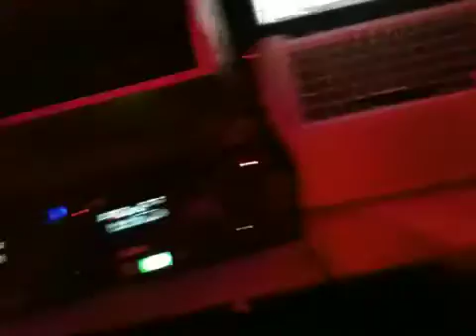2009 New Years @ Magnua Restaurant with Dj Kyran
2009 New Years @ Magnua Restaurant with Dj Kyran

Alpha Entertainment's new years gig with DJ Kyran